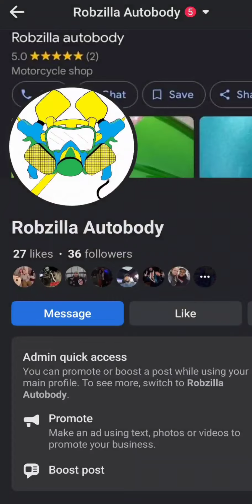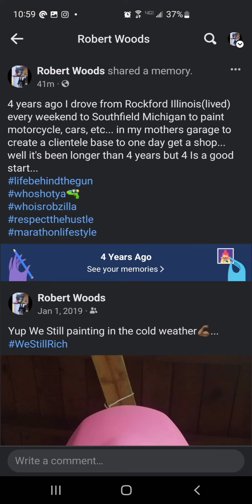PEARL WHITE HARLEY DAVIDSON FIBERGLASS PAINT JOB